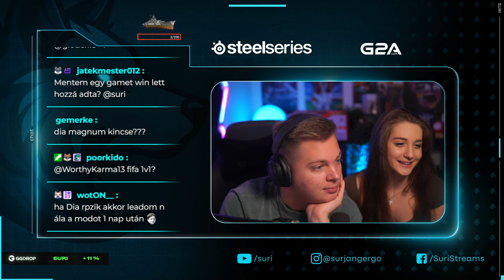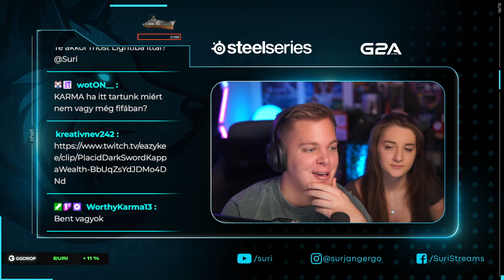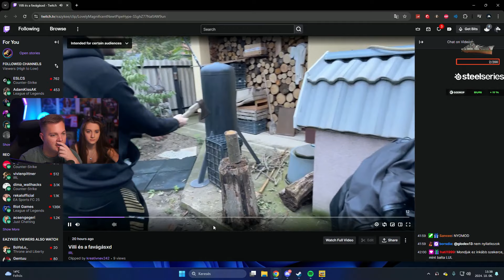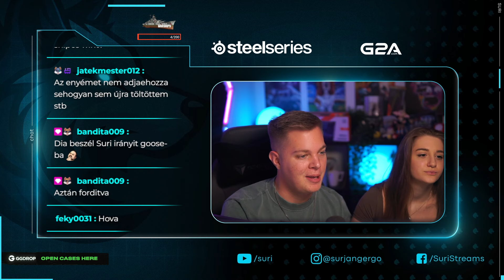CUPHEAD DIÁVAL - 12 ÓRÁS SZÜLINAPI STREAM - 10.06.